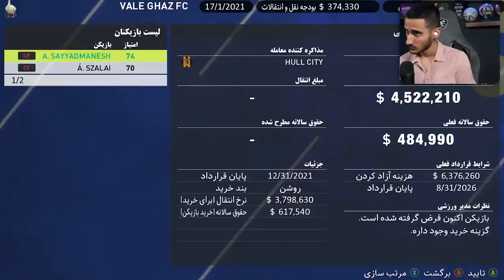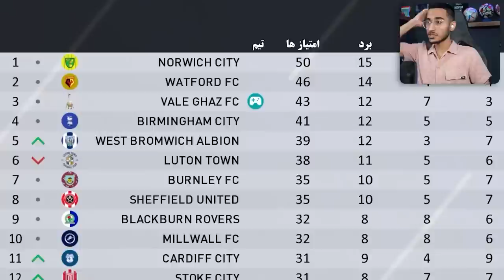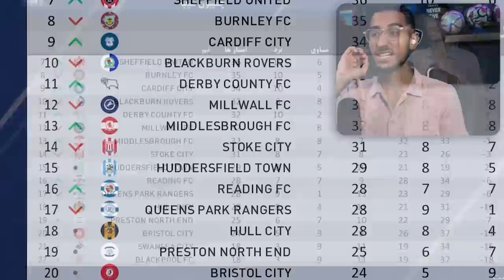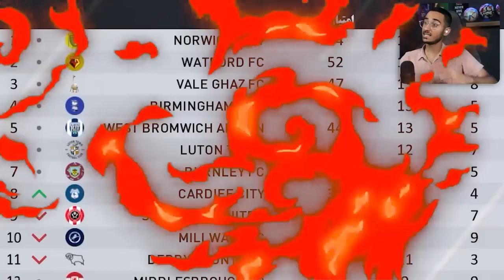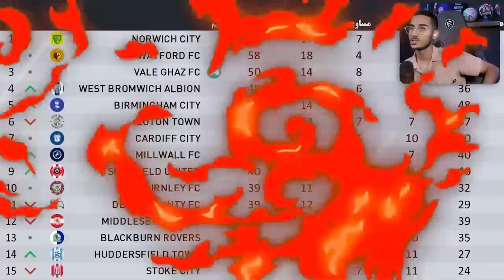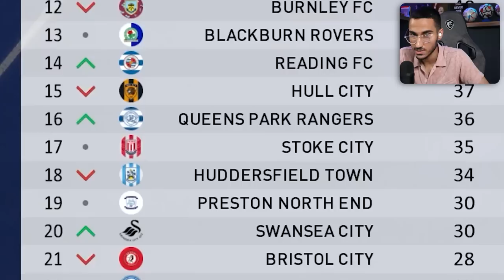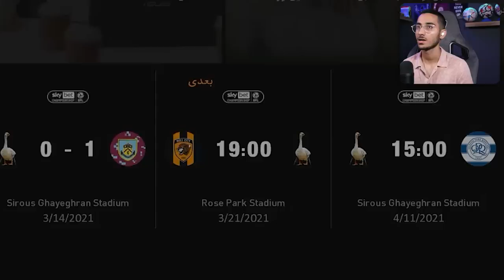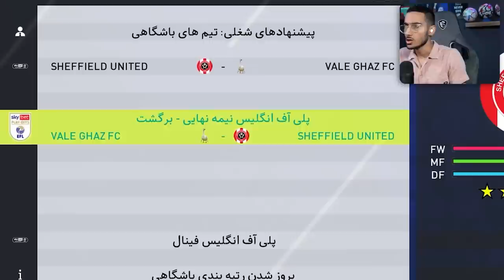وله غاز به لیگ جزیره میرود؟😱آخرین فرصت برای صعود🤯🏆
وله غاز به لیگ جزیره میرود؟😱آخرین فرصت برای صعود از لیگ دسته یک🤯🏆

لیگ برتر در پی اس 2021 . لیگ ایران در pes 2021 . لیگ جزیره . تیم وله غاز . لیگ انگلیس . لیگ برتر ایران . لیگ دسته یک . لیگ انگلستان

✅️موزیک از : @arshi4beat